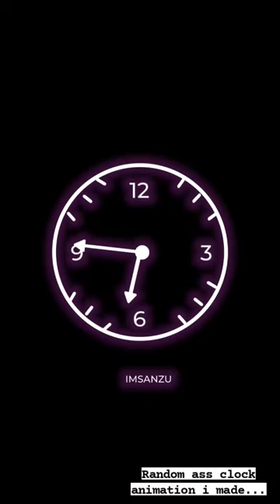Alight Motion - Clock Animation